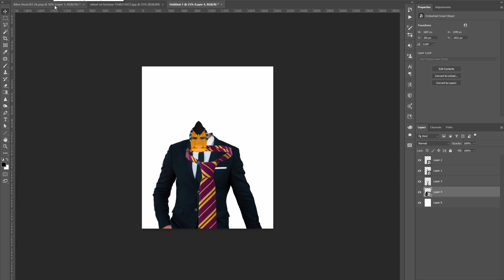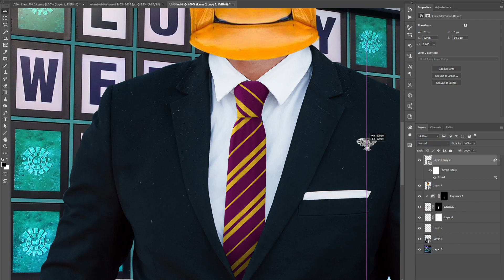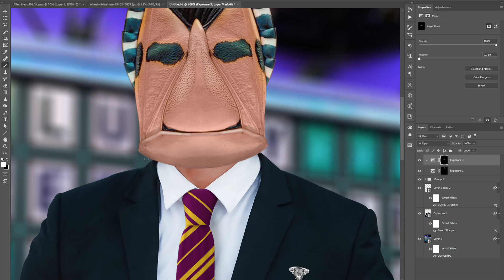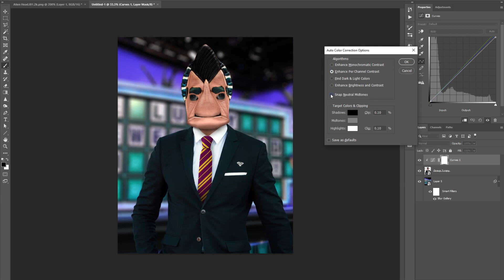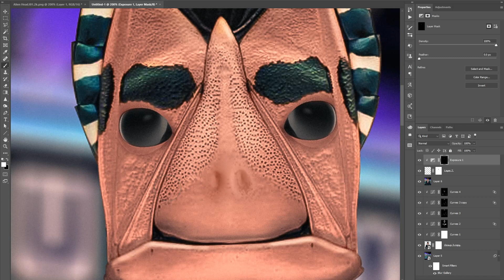Alien Game Show Host - Photo Manipulation Timelapse